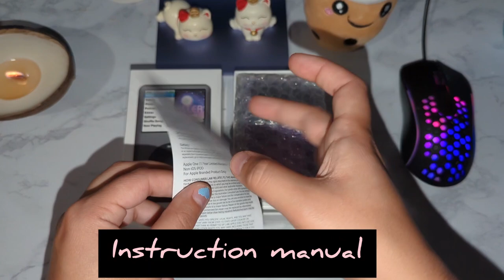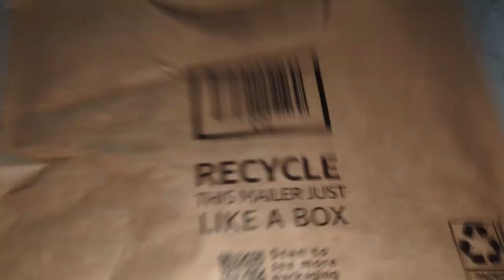🎧 an ipod classic in 2023 | unboxing | nostalgia apple ipod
I hope you enjoyed today's upload!

I had a lot of fun making this video, this ipod is beautiful!

It really helps grow my channel and motivates me to continue posting! 💜